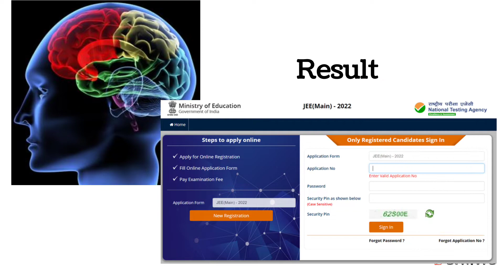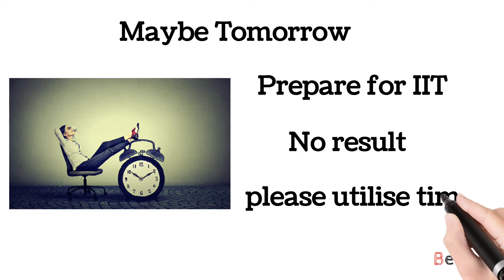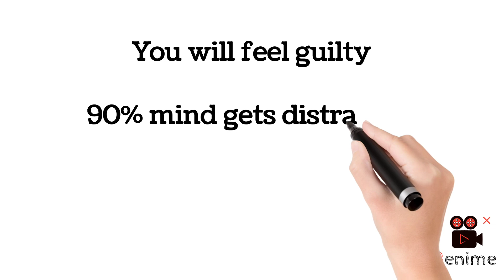Jee Main 2022 (2nd Attempt) Result Out?